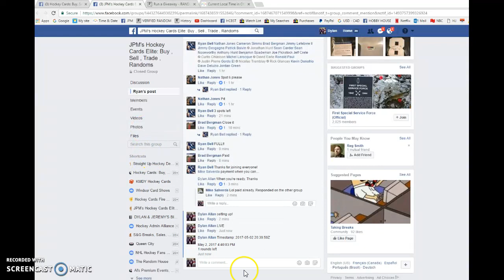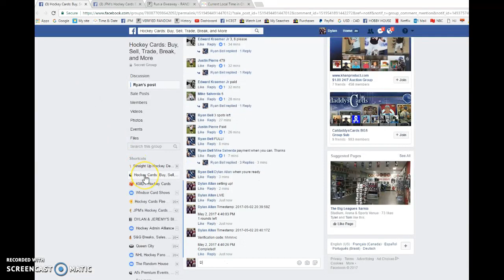Ryan's Mini #3 For Gretzky auto - 05/02/2017